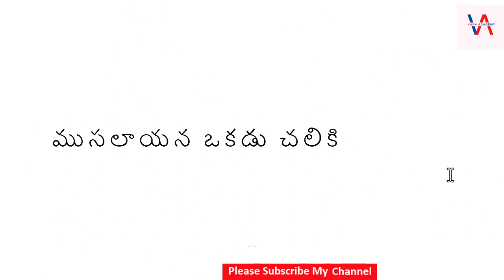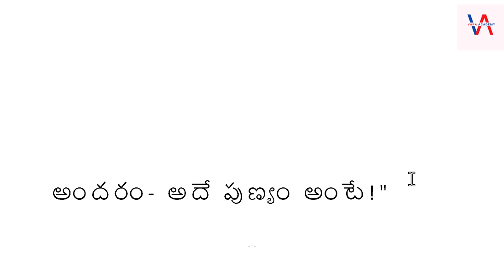పరోపకారం తెలుగు కథ || Vara Academy - Telugu Story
🌟 Unlock the Beauty of Telugu with Vara Academy - Academy for Learners! 🌟

Dear Language Enthusiasts,

Welcome to Vara Academy, your go-to destination for unlocking the richness of Telugu language and culture. As we celebrate our 3-years of journey, we're excited to share the diverse tapestry of Telugu through engaging stories, insightful moral tales, and comprehensive spoken Telugu online classes. Join our thriving community of learners as we embark on a linguistic and cultural exploration together.

📚 Learn Telugu - A Gateway to a Vibrant Culture:
At Vara Academy, we believe that learning a language goes beyond words; it's an immersive journey into the heart of a culture. Our spoken Telugu online classes provide a dynamic and interactive environment for learners of all levels. Whether you're starting from scratch or honing your existing skills, our courses cater to your individual learning needs.

💬 Spoken Telugu Online Classes - Bridging Language Barriers:
Experience the joy of spoken Telugu with our online classes that focus on real-life conversational skills. From basic greetings to nuanced expressions, our curriculum is designed to make you confident and proficient in spoken Telugu. Learn at your own pace, with dedicated instructors guiding you every step of the way.

🌐 Learn Telugu Through English - Seamless Language Transition:
We understand the importance of a smooth language transition, especially for learners familiar with English. Our courses enable you to learn Telugu effortlessly, providing a bridge between the two languages. Embrace the beauty of Telugu without the barrier of linguistic complexities.

📖 Telugu Moral Stories - Lessons That Resonate:
Immerse yourself in the wisdom of Telugu moral stories. Each tale carries timeless lessons, enriching your understanding of life's virtues.

💖 Telugu Love Stories - Capturing Matters of the Heart:
Explore the enchanting world of Telugu love stories that capture the essence of romance and emotions. From classic tales to modern narratives, these stories celebrate the beauty of love in the Telugu language. Join us in a journey where every word resonates with matters of the heart.

😢 Telugu Emotional Stories - Stirring the Soul:
Get ready for an emotional rollercoaster with our curated Telugu emotional stories. These narratives touch the soul, evoking a range of feelings and reflections. Allow yourself to be moved by the power of storytelling that transcends language barriers.

📚 Telugu Stories (Kathalu) - A Treasure Trove:
Dive into our extensive collection of Telugu stories (Kathalu) that spans genres and themes. Whether you seek entertainment, cultural insights, or linguistic mastery, our stories cater to diverse interests.

🌈 Join the Vara Academy Family:
Together, let's unravel the linguistic and cultural treasures of Telugu at Vara Academy - Academy for Learners!

With excitement and gratitude,
Vara Academy - Academy for Learners Team 🌟